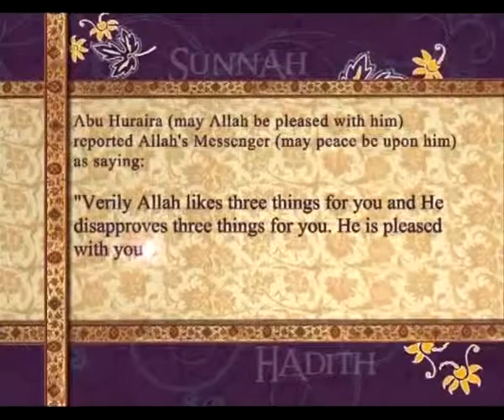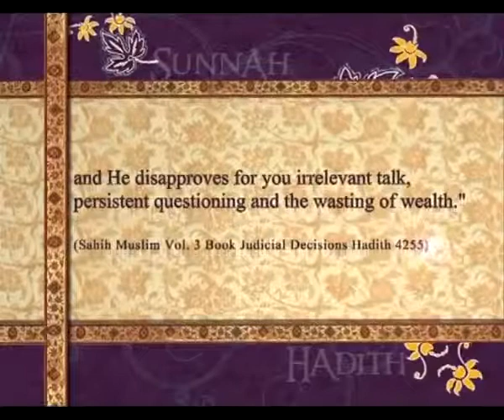‪Pearls of Prophet Muhammad (pbuh) 004